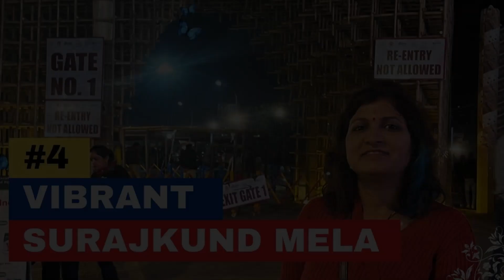Vibrant Surajkund Mela-Pt 4/4 | Experience Positive Vibes in Surajkund Crafts Fair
We went to explore the vibe of colourful Surajkund International Crafts Fair 2023 on 15th of February.

Suraj Kund Mela is a melting pot of art, culture, and tradition, and this video takes you on a whirlwind tour of the festival's many highlights. Whether you're a foodie, a fashion enthusiast, or simply looking for a fun day out, Suraj Kund Mela has something for everyone, and this short video captures the festival's infectious energy and spirit of celebration.

All Parts of Suraj Kund Mela Videos given below. There are total 4 parts.